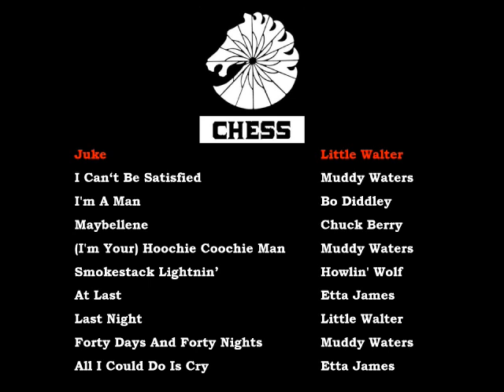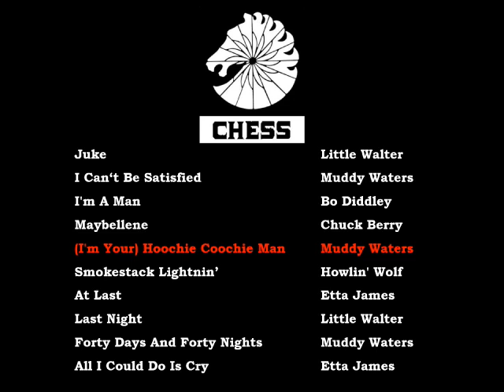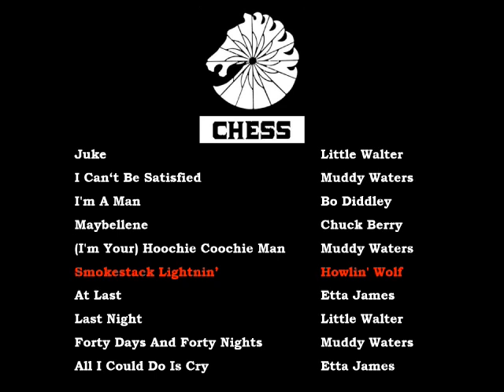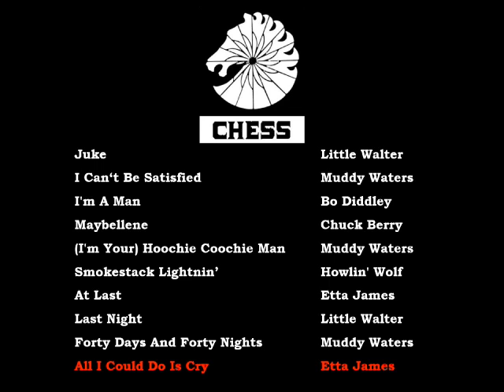Chess 30 minutes 10 songs competition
Chess Records has been providing rich black music in Chicago for a quarter of a century.
Playlist titled “30 minutes 10 songs competition”